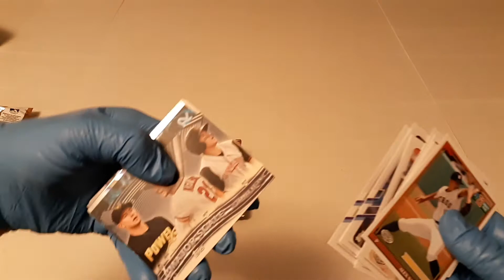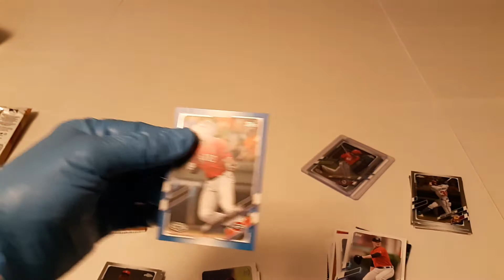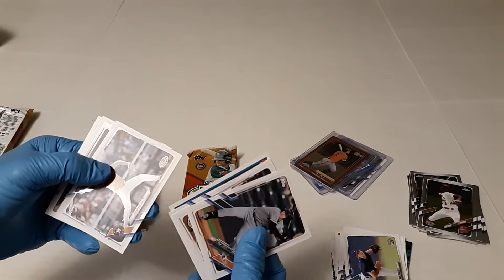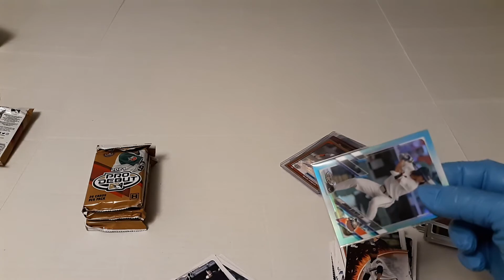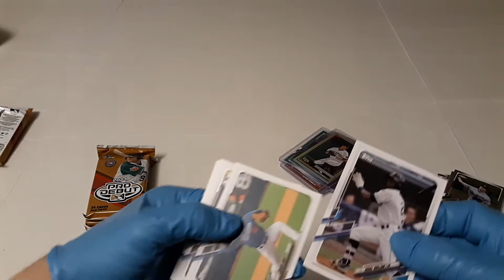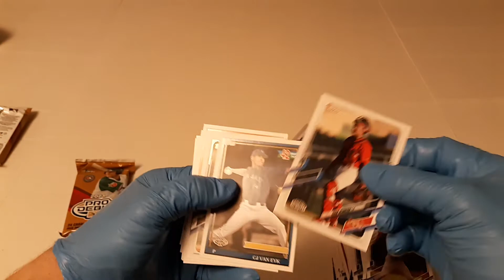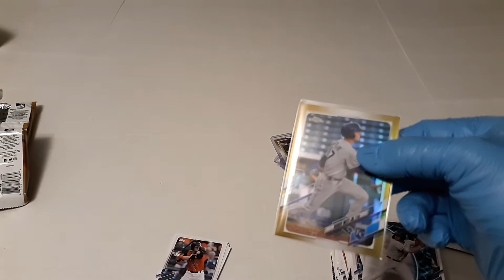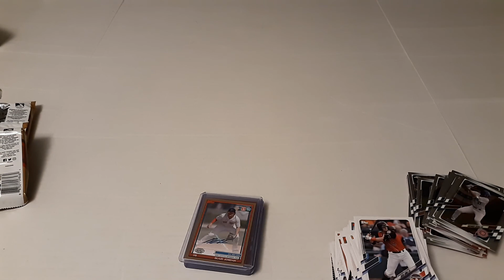2021 Topps Pro Debut Jumbo Box #1